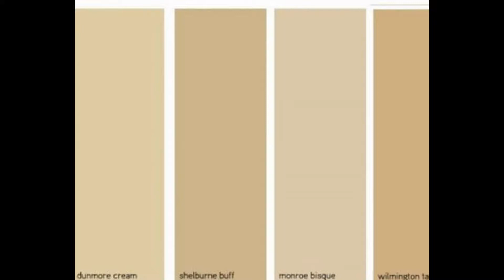Creamy Neutral Walls Idea